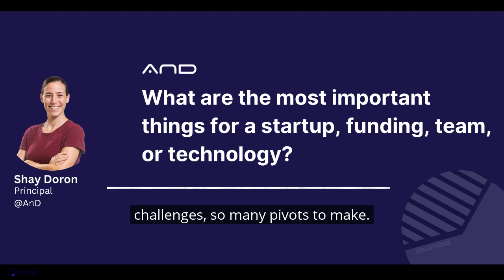What are the most important things for a startup, funding, team, or technology?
Shay Doron, Principal at AnD Ventures, shares what is important to focus on as an early-stage startup.
What I would say is all three of them are important. If I had to number them one to three, I would say first, the team.

The team has to be awesome!

Especially when you're investing like us in pre-seed and seed, the team has probably the biggest weight because there are so many challenges, and so many pivots to make.

So, the team would definitely be number one.

Then the team would have to fundraise. Fundraising is number two.

Once you have the funding to build out the technology, building out the technology can be number three.

So, all of them are important, and all of them have weight. There is a method to the madness, but it just takes time.

Start with the team because you can definitely find funding if you have a good team that's really strong (and a great idea, of course). Then build up the technology once you have the money to do so.

So, that's my two cents on that!